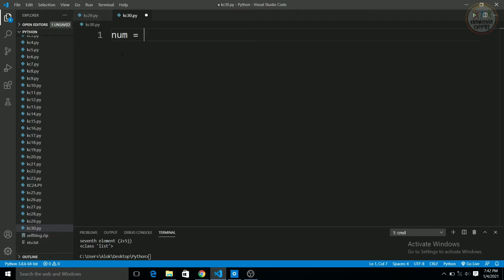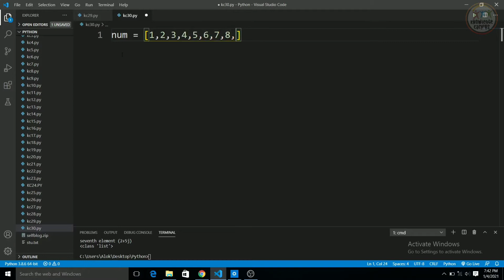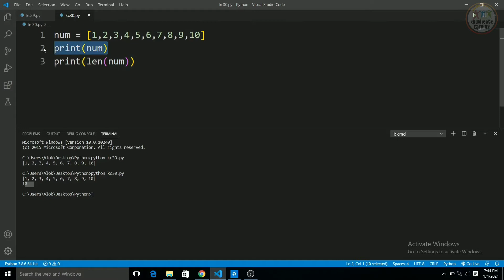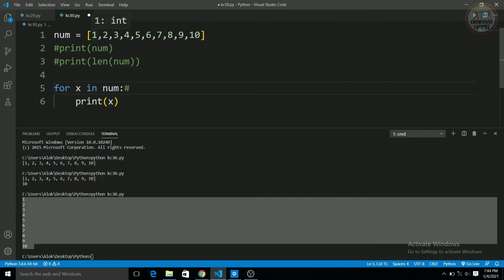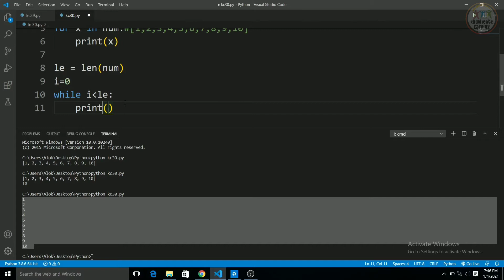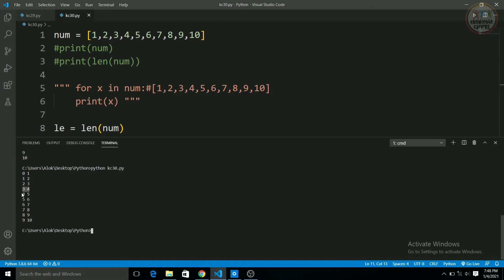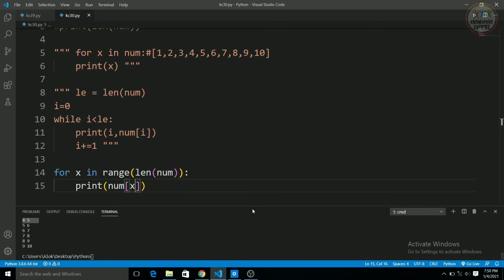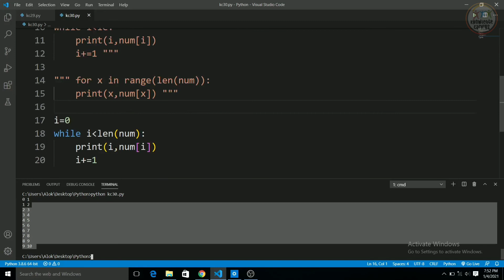List in Python | In Hindi | #25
In this video you will learn about how to access  elements from a list.